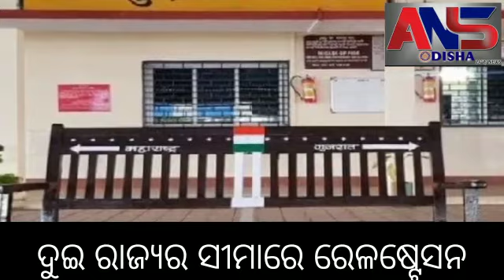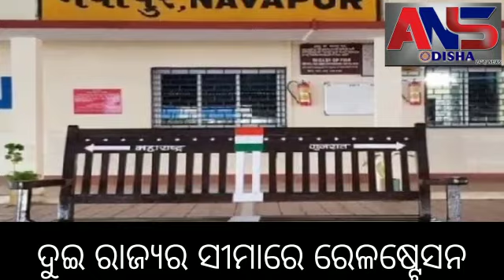ମହାଦେବଙ୍କୁ କରନ୍ତୁ ପ୍ରସନ୍ନ